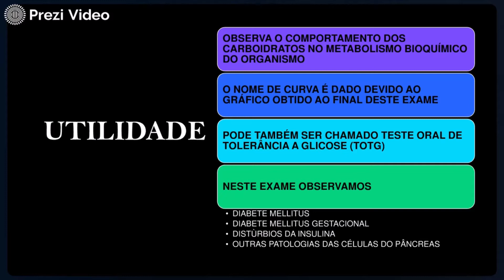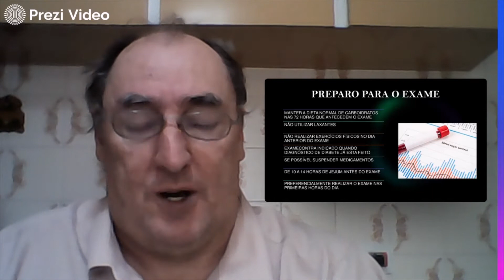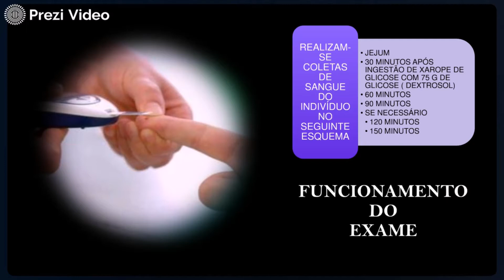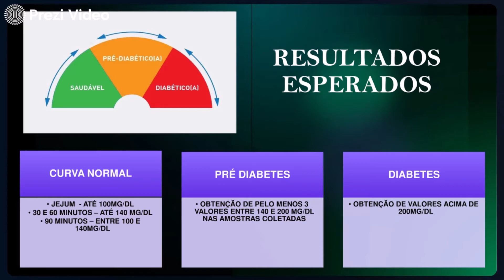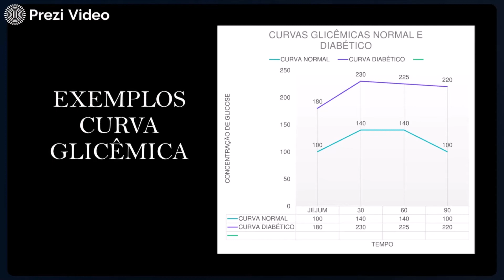CURVA GLICÊMICA - PROFESSOR MONTAGNA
VIDEO AULA BEM ESCLARECEDORA SOBRE ESTE EXAME DE LABORATÓRIO DE IMPORTÂNCIA PARA O DIAGNÓSTICO DA DIABETES, APROVEITE A LINGUAGEM SIMPLES E DIRETA DO JEITO QUE VOCE ENTENDE E APRENDA SOBRE O ASSUNTO.